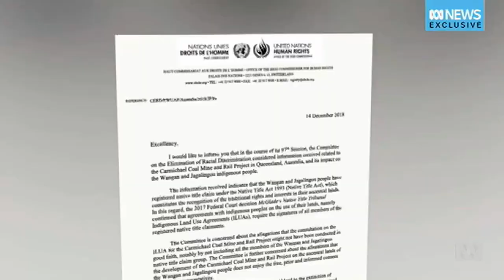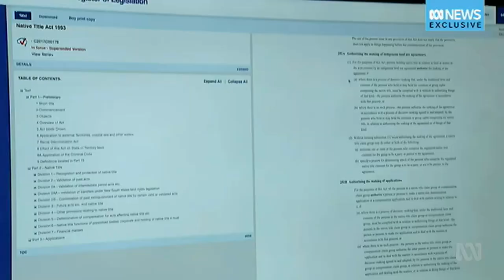Canavan attacks UN over Adani as Tony Fitzgerald's legal fund enters the fray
25/01/2019 The United Nations has asked the Australian Government to consider suspending the Adani project in central Queensland until it gains the support of a group of traditional owners who are fighting the miner in court.